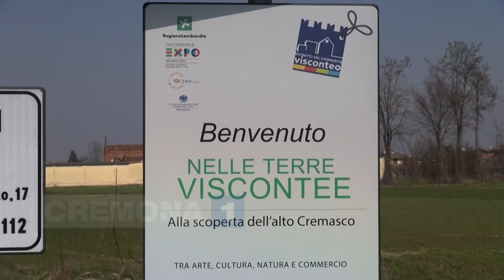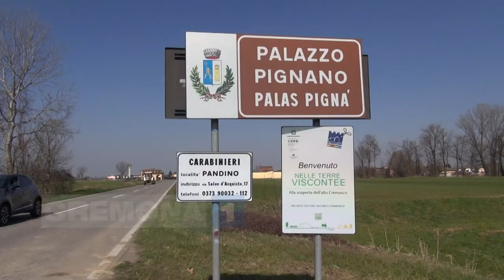Palazzo Pignano: i bambini andranno nella nuova scuola di Scannabue con i risciò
Un piccolo comune del Cremasco, Palazzo Pignano, ha partecipato a numerosi bandi nazionali e regionali ed ottenuto finanziamenti importanti per realizzare una nuova scuola ed una pista ciclabile che collega Palazzo Pignano alla frazione di Scannabue dove sorgerà la nuova scuola. Determinante, per ottenere i fondi per la ciclabile, l’idea di portare i bambini a scuola, pedalando con  i risciò. Le interviste a ROSOLINO BERTONI  sindaco di Palazzo Pignano, PIETRO ROSSI  assessore ai Lavori Pubblici Comune di Palazzo, DON BENEDETTO TOMMASEO  parroco della Pieve di Palazzo Pignano